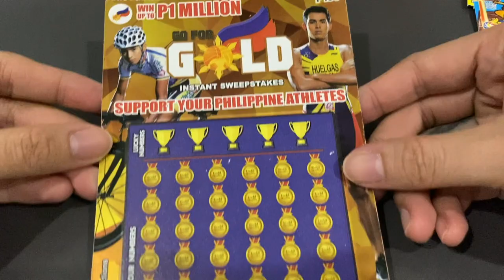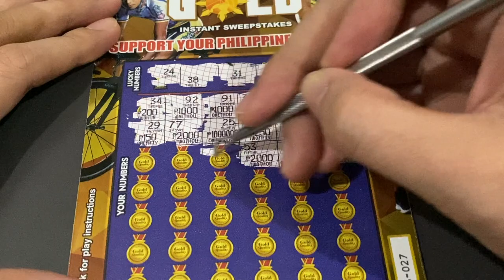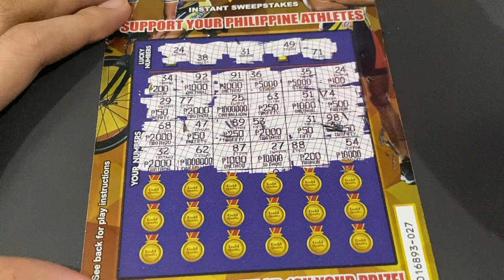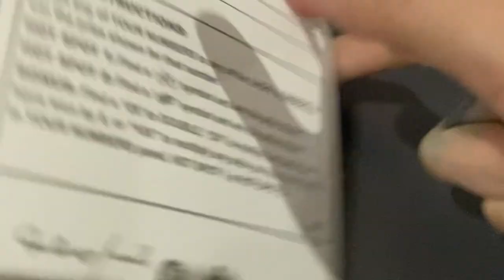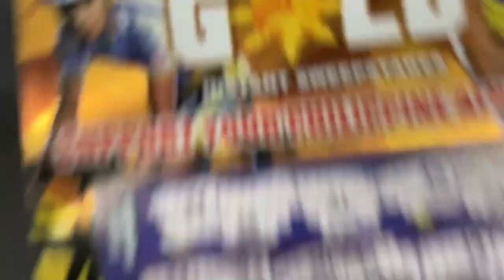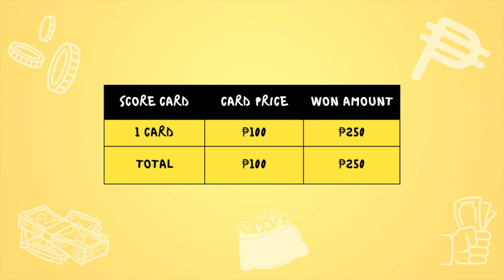MULTIPLE WINS IN 1 CARD!| Go For Gold 100 PESOS | Scratch It Challenge|Instant Sweepstakes| Video019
Go For Gold (₱100) - Play Instructions:

Match any of YOUR NUMBERS to any of the  LUCKY NUMBERS to win the prize shown fo that number.

HOT SPOT 1: Find a ‘BIKE’ win win the prize shown.
HOT SPOT 2: Find a ‘SHOE’ win win the prize shown.

BONUS BOX: Find a”2X” to DOUBLE, “5X” to multiply any prize you have won by 10, in YOUR NUMBERS panel, HOT SPOT 1 or HOT SPOT 2.

If you want to see more videos and lear how to play the following:
- How to play Go Bananas?
- How to play Red Hot 7’s?
- How to play Money Tree?
- How to play Go For Gold 100 pesos?
- How to play Go For Gold 50 pesos?
- How to play Go for Gold 20 pesos?